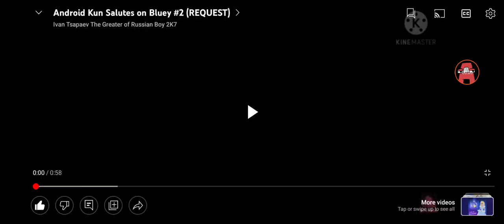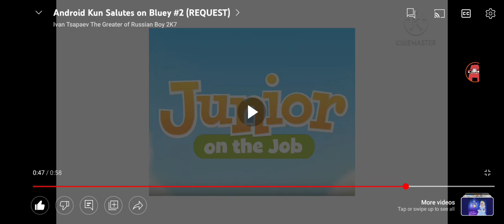i Watch Bluey